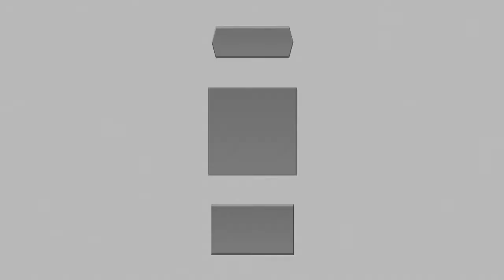Kingdom Hearts: Dream Drop Distance HD - Part 18: Mythology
Nicole talks about Mythology. It's pretty cool! :D